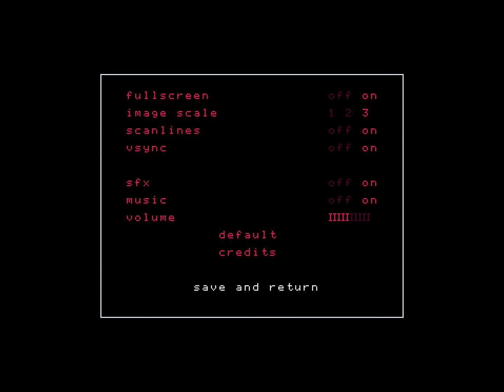Skorpulac | Бесплатный ретро платформер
Если хотите найти какое-то видео или плейлист на канале то на главной странице есть поиск (Лупа справа от кнопки "О канале")